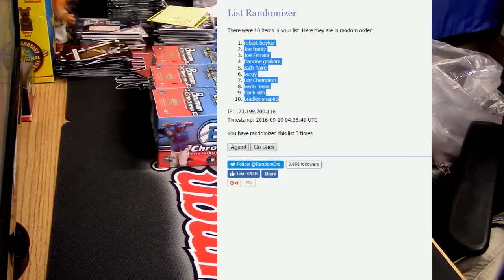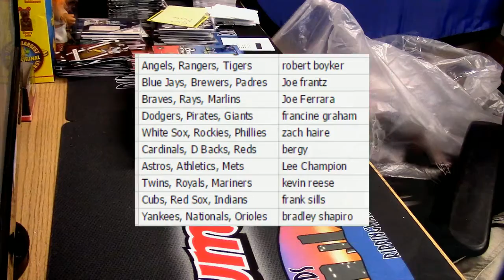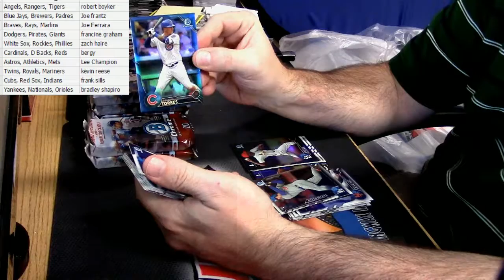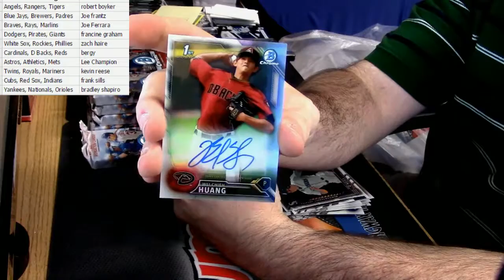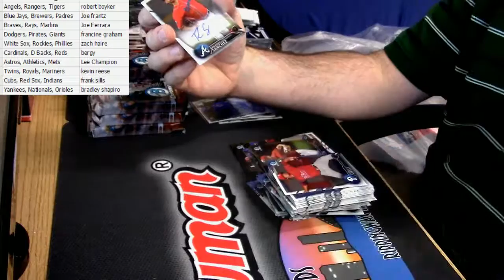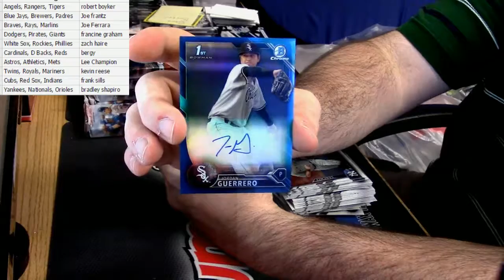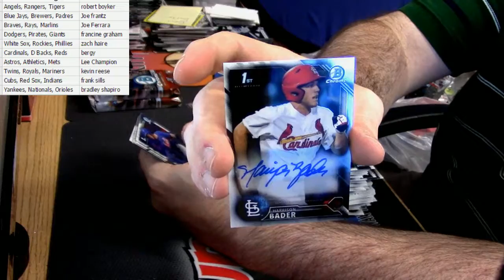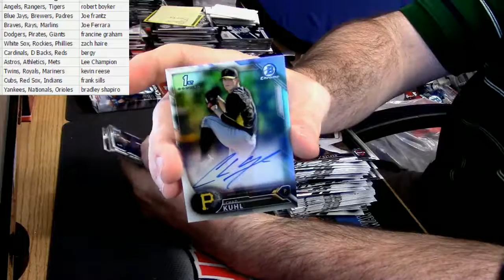2016 Bowman Chrome 3 Box 10 Spots #2